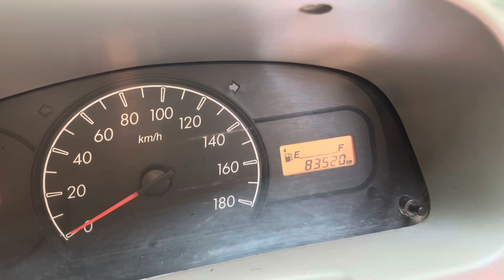2012/ ആൾട്ടോ /LXI/RC1/KM83/(₹149) വിൽപ്പനക്ക് വിളിക്കുക മലപ്പുറം ജില്ല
2012/ALTO/LXI/RC1/KM83/(₹149) വണ്ടി നോക്കി ആവശ്യമുണ്ടെങ്കിൽ വിളിക്കുക ലൊക്കേഷൻ മലപ്പുറം ജില്ല കാവനൂർ (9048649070)